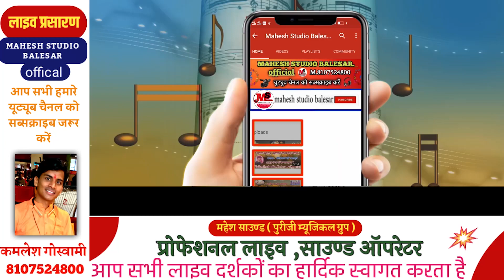दर्श दिखा दे मेरी प्यारी गुरु मैया !! बहुत सुंदर तुलसी भजन मंडली फलोदी Tulsi bhajan mandli falodi ms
Full HD विडियो के लिए सम्पर्क करे 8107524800
🙏🏻 भजन : -  दर्श दिखा दे मेरी प्यारी गुरु मैया
🎤 गायक : - तुलसी भजन मंडली फलोदी
       स्थान :- फलोदी
🎥 विडियो
🎹 म्यूजिक: - पुरीजी म्यूजिकल ग्रुप
  नमस्कार 🙏🙏
लाइव ~ mahesh studio balesar ऑफिसियल यूट्यूब चैनल ।
जिस में आप को हर प्रकार के धार्मिक प्रोग्राम सांस्कृतिक प्रोग्राम ( कथाएं , भजन , राजस्थानी सॉन्ग , देशभक्ति सॉन्ग ) मिलेंगे अगर आप को इस चैनल पे अपलोड live किये गए भजन अच्छे लगे तो इस चैनल को subscribe करें और पास में Bell Icon🔔 है उस पे जरूर क्लिक करे ताकि जब भी हम इस चैनल पर वीडियो अपलोड live करेंगे तब सबसे पहले आप देख पाएंगे ।
ताकि हम आप के लिए ओर भी अच्छे अच्छे भजन ला सकें और हमारा होंसला बना रहे ।
⚠ नॉट - Mahesh studio Balesar ऑफिसियल यूट्यूब चैनल पर